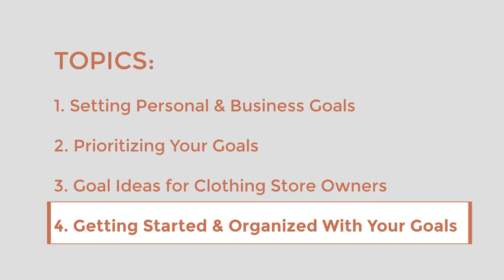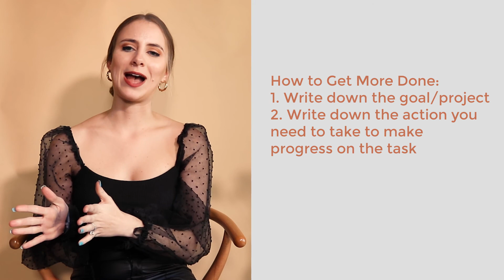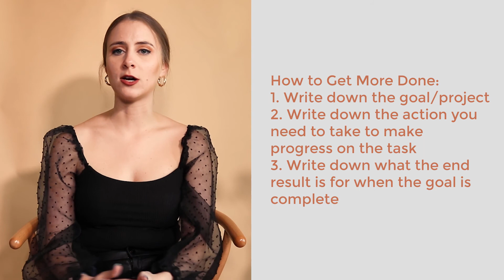Goals Ideas for Online Boutiques!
Interested in setting new goals for your boutique? Jump to about 6 minutes into the video.

Let's set goals that drive more sales! As small boutique owners, we have a lot on our plates. It can hard to determine where to prioritize our time and focus our efforts. We want to work on photography, Facebook ads, growing on social media, creating new content, email marketing, SEO, and so much more! It is important to set goals that not only allow us to focus on areas that will bring a ROI but also make sure we know how to get started.

Let's set some goals and grow our stores!

-elle gee